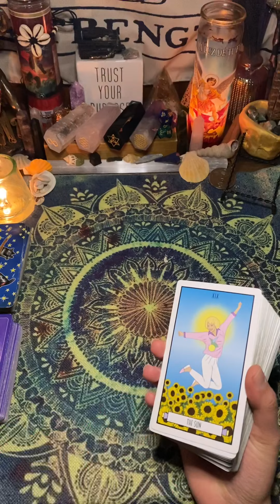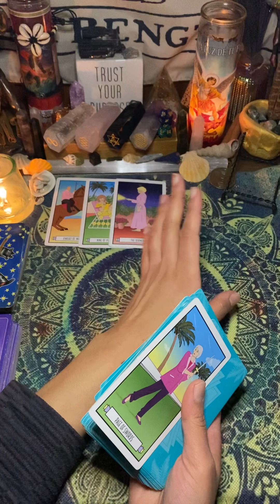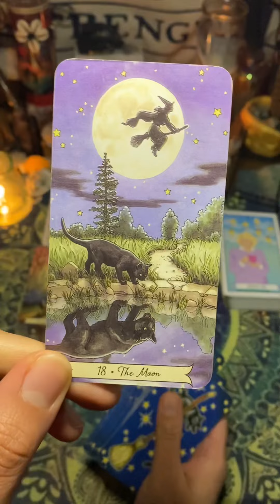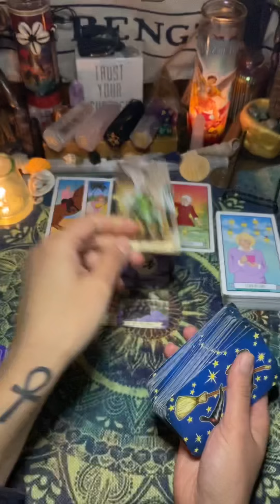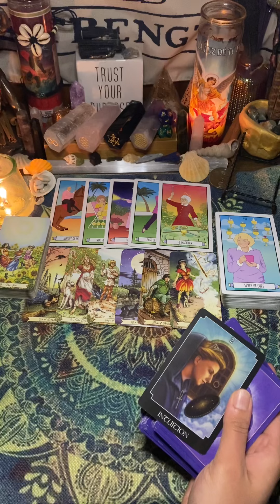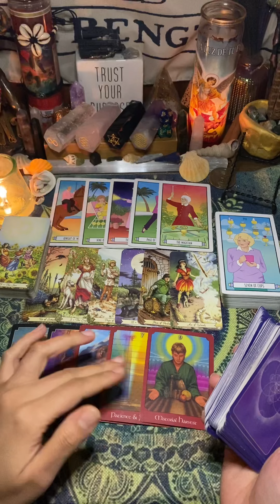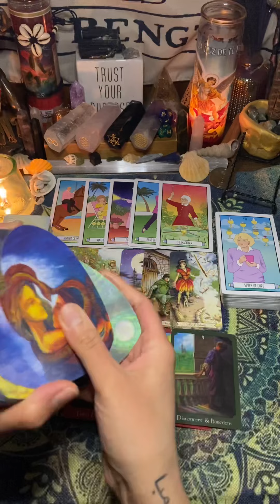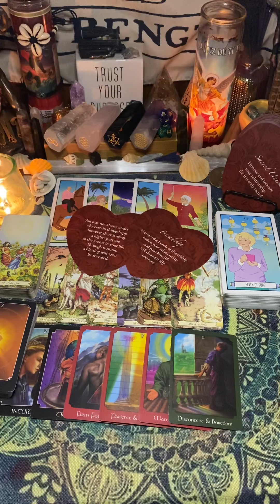PISCES.. In 48hrs You break down the emotional barriers that have held you back frm a new beginning